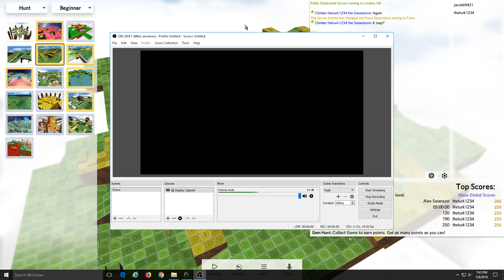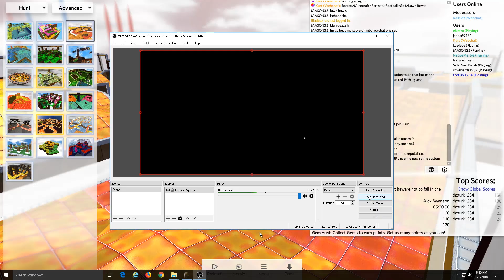Mp Session 6/8/2018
I actually played pretty well. I think I came close to cracking on Marble City near the beginning--need to work on that.